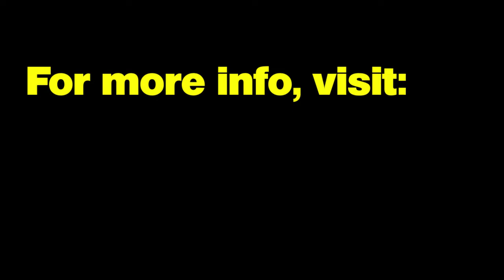SI48: The Hard Lessons of Deputy Dinkheller’s Murder Shared by his Father Preview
In this training program, we talk with Kirk Dinkheller, father of Dpty. Kyle Dinkheller, who was shot and killed on a traffic stop in Georgia in 1998.
Kirk spends much time traveling to departments all over the country telling the story of Kyle. His hope is that, in death, Kyle’s story will be a warning to other officers and potentially help save their lives. This program revisits the many lessons learned from that fatal traffic stop and includes much updated information for your review. For information on purchasing this program,